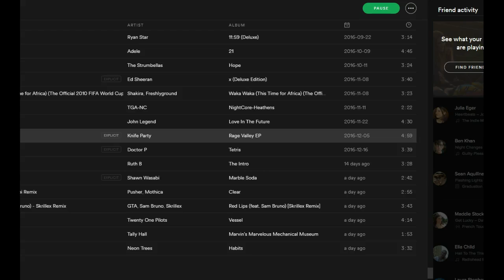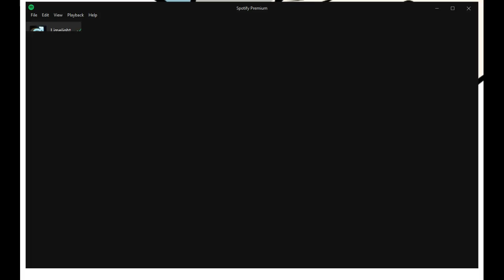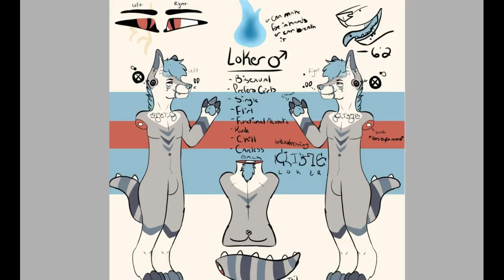+ Red Lips Always Lie + :PA:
I'm trying to get back into art so I can be more active!! :D

Art/Mine
Character/Mine